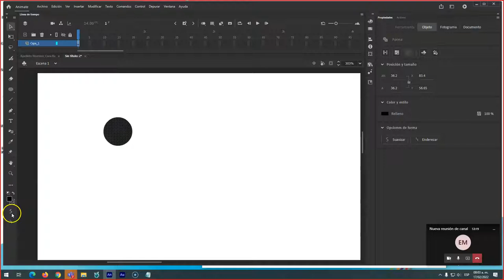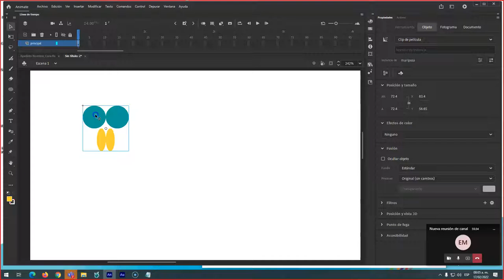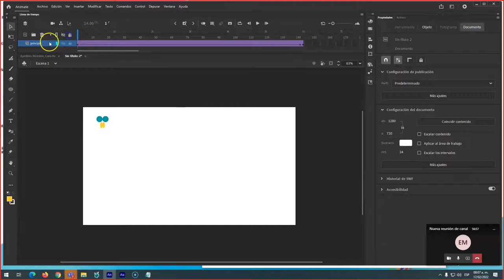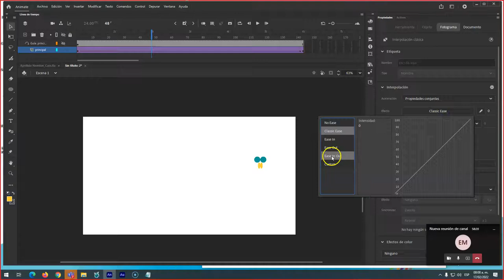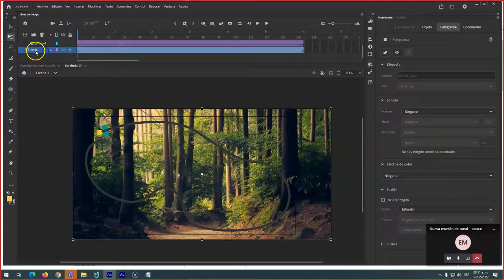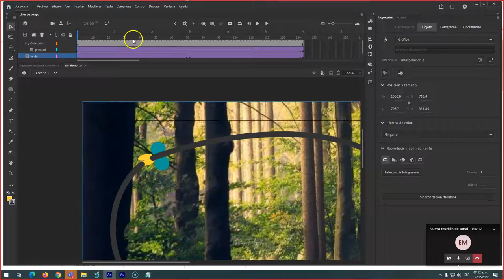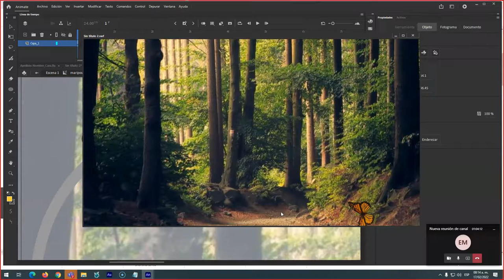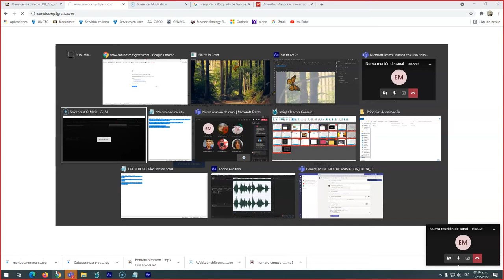Ejercicio de recorrido de una mariposa